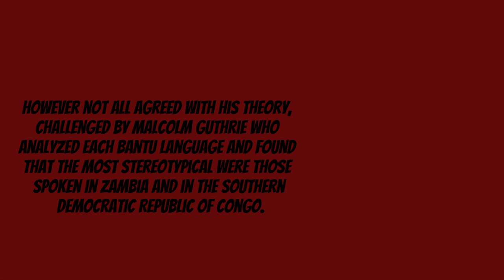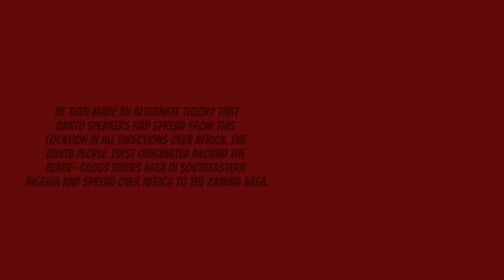What was the bantu expansion??